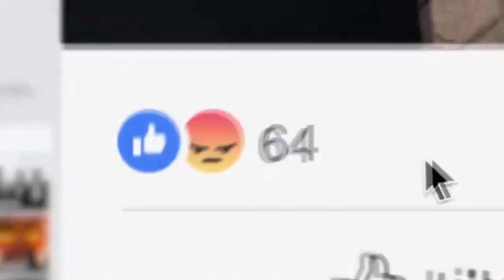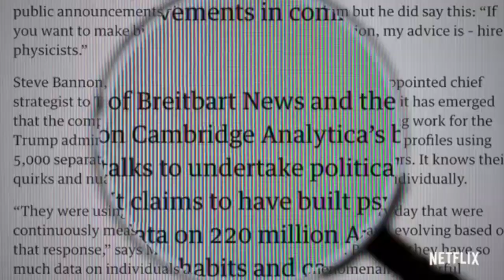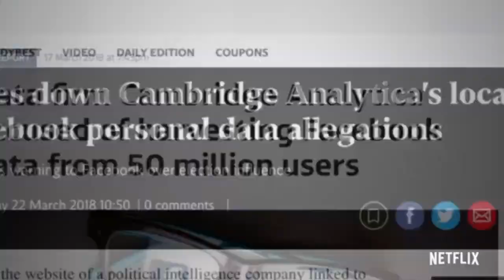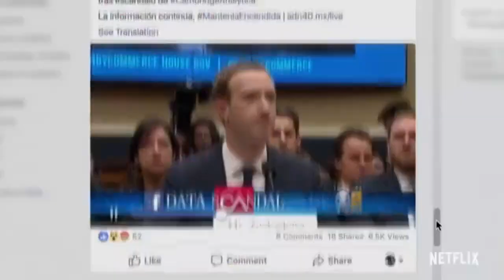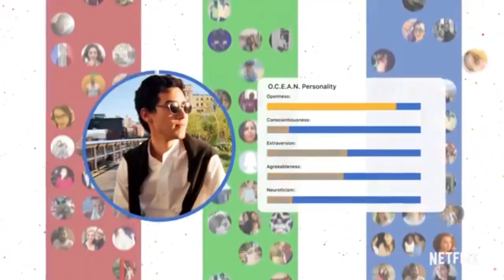The Great Hack| BG Review (தமிழ்) |Cambridge Analytica | Karim Amer | Jehane Noujaim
Downloadable Reviews and Movie links available, Please join the team. Be careful with your mobile phone and similar gadgets, they all are hacking your data.